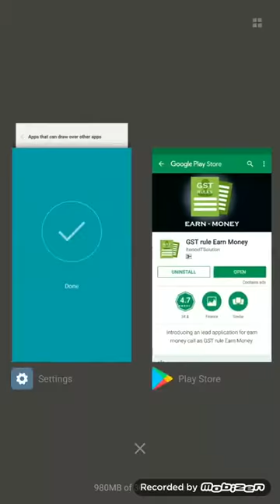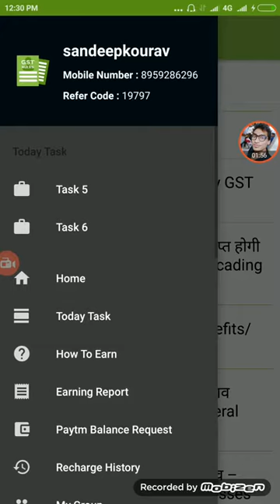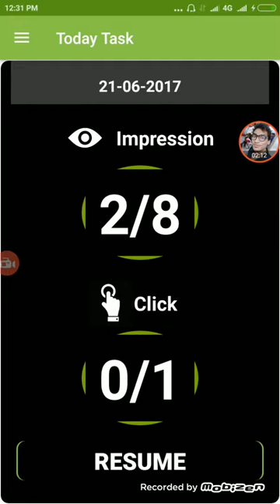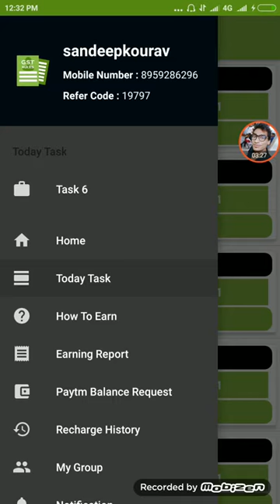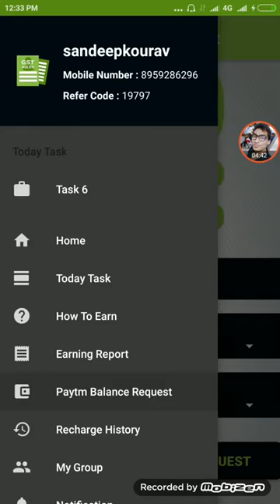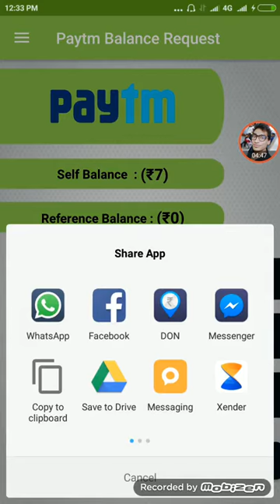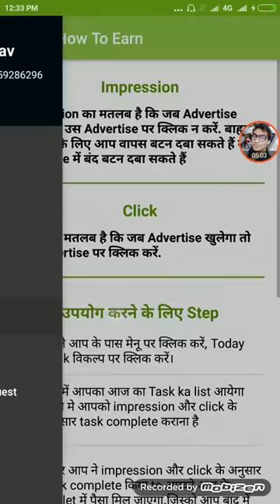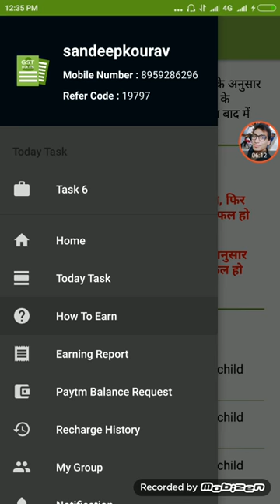{scam now don't use it} new app update "Gst earn money" earn unlimited paytm cash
plz don't thise app
bcz they are going tk scam now  so plz don't use it thank you

Hii,
Your Friend sandeepkourav has invited you to join GST rule Earn Money.
Signup and get unlimites Rupees in Your Application Wallet.

Install with Refer Code : 19797